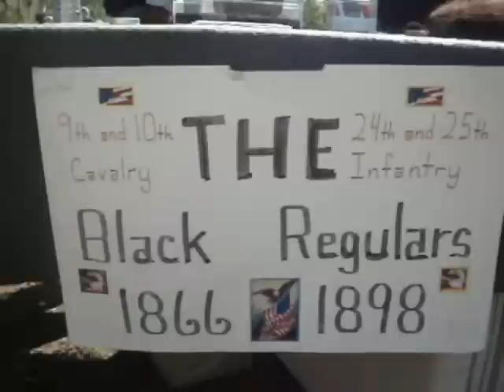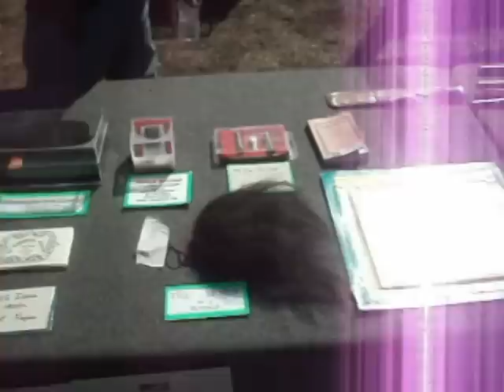Wheless Lane Christian Fun Day 2011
Wheless Lane Church of Christ Fun Day 2011 October 29, 2011
Music by: Melody Airs "Wonderful", "Lord I Thank You", "Working Hard"